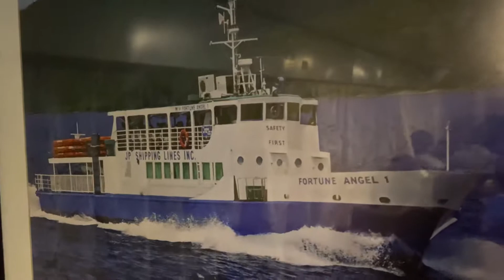BEAUTIFUL SIARGAO DAY 1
I always go to Siargao and is one of my favourite water destinations in the Philippines. From Surigao City, it takes 2 hrs trip by fast ferry to reach the island of Siargao island. I took the first trip in the morning which is at 5:30am. Watch the partial trip and tour on my first day of 3 here